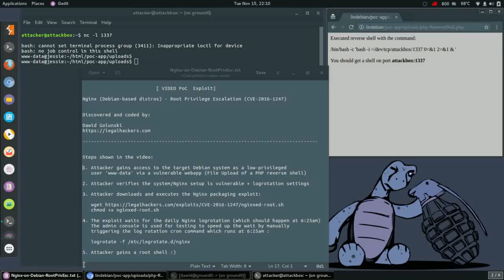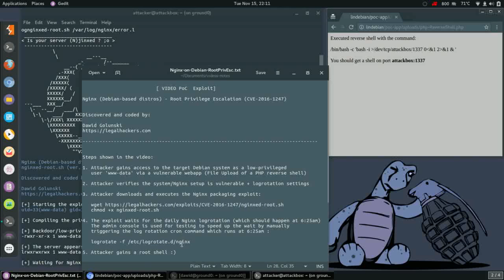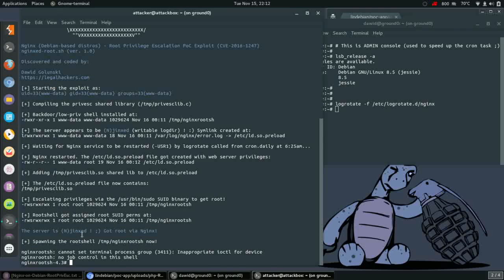CVE 2016 1247 Nginx Debian based Vulnerability Root Priv Escalation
Description:

The video below demonstrates how an attacker using the CVE-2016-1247 vulnerability in Nginx packaging on Debian-based systems (such as Debian, Ubuntu etc.), could escalate their privileges to root user upon gaining access to the system as www-data user.
In the presented scenario, the attacker gains the local access to www-data shell by exploiting a pre-existing webapp vulnerability (File Upload) to upload a reverse shell and then proceeds to privilege escalation.

VN Hacker News (Of Organization AES (Anti Encryption System) - Members of CEH Group) - non-profit organization is the news and depth analysis in the field of information security

Send readers: We pleasure to welcome collaboration from readers, hackers and researchers about information security as YOU. If you have an idea, an analysis or a detection and warning of the risk of information security. Or simply an article, news updates about network security. Simply, send articles to us, that would be a very significant work to bring information and warnings to the community, this would be a good link for you.